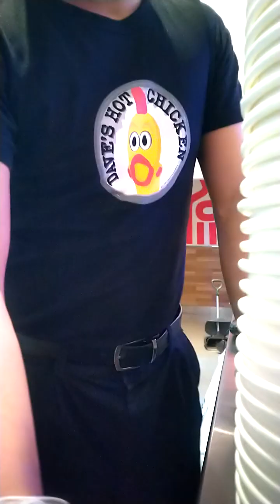ofw daily work routine